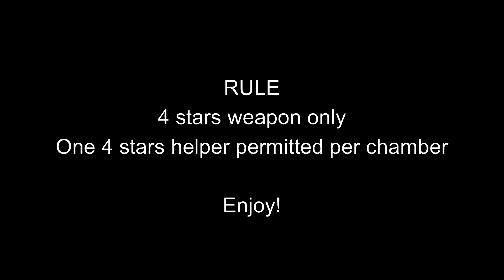ABYSS REQUEST 2: 7 starter characters + 1 helper per chamber (Spiral abyss 2.4)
My apologies, I cannot 9 stars this with only starter team. I couldn't break herald shield fast enough. Therefore, I decided to add 1 more member to the team for each chamber.

Well, I could have used Bennett for easy clear. But that would not be fun!